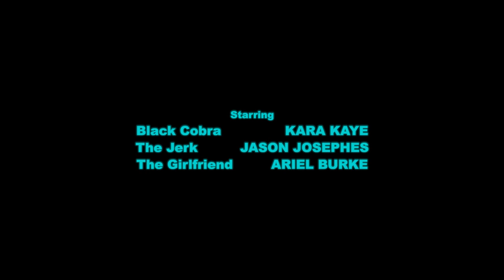Hobosexual - BMX (official video)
Directed by Brian Stabile
Starring: Kara Kaye, Jason Josephes, and Ariel Burke
Production Assistants: Mike Morales and Andre Richard
Special thanks to: Patrick Maruska and The Blue Moon Tavern
The Delorean in this video belongs to Patrick Maruska, he was kind enough to let us use it and was even our stunt driver for a few scenes